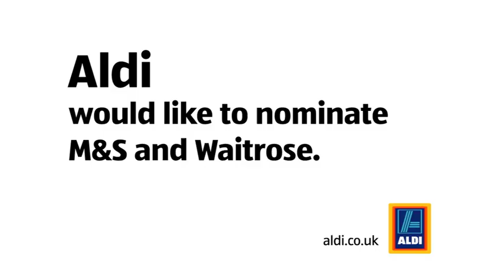Aldi's Ice Bucket Challenge